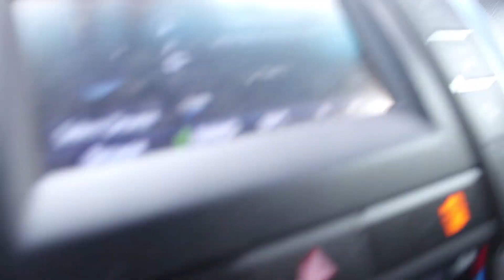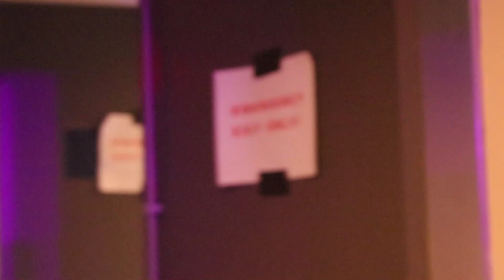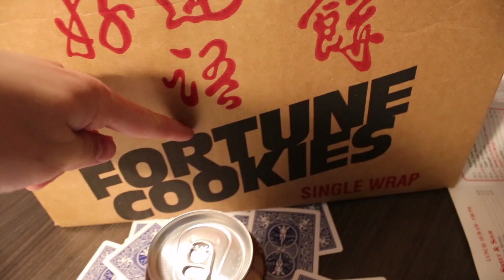Pound 2019 Day 1 Vlog: "We All Get Shirts"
Watch as LV takes on Pound 2019, one day at a time.

Today, we all got shirts and that's pretty cool.